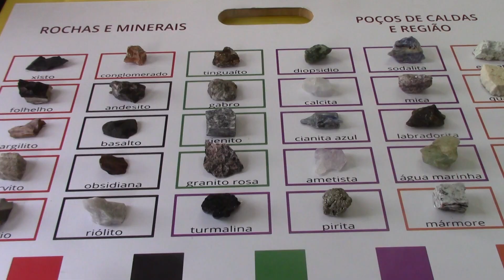FEIRA DE CIÊNCIA ESCOLA CLEUSA LOVATO CALIARI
Alunos da Escola Cleusa Lovato Caliari realizam uma feira de ciências.